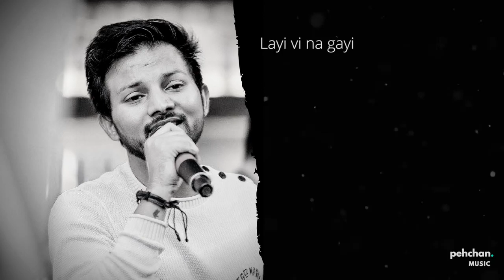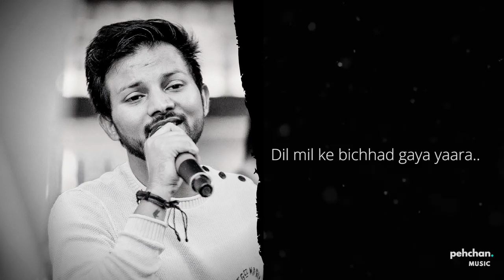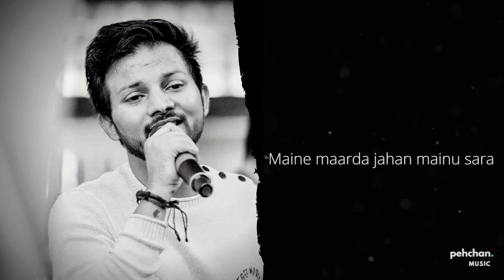Layi vi na gayi | Sumit Bharadwaj | Sukhwinder singh| Shahrukh khan |Rani mukherji | Aadesh Srivasta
Presenting Layi vi na gayi originally Sung by Sukhvinder singh and composed by Legendary music director one my favourite Sir Aadesh Srivastava ji 🤗